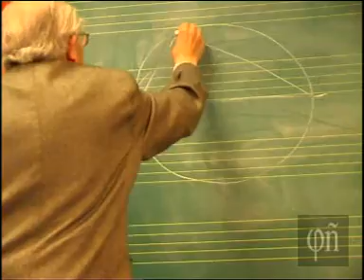Gustavo Bueno, Filosofía de la Música 2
Segunda lección (viernes 20 de abril de 2007, 2h 28m) del Curso de Filosofía de la Música impartido por Gustavo Bueno en el Conservatorio Superior de Música de Oviedo.